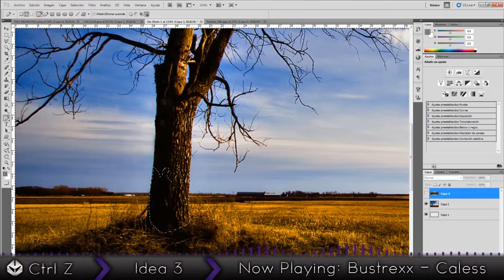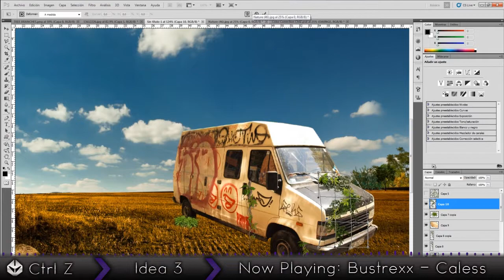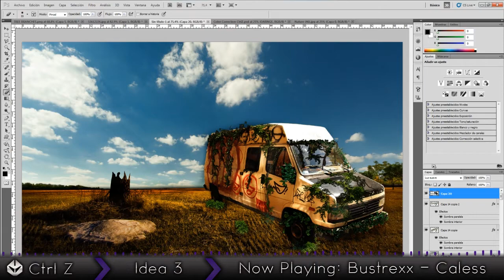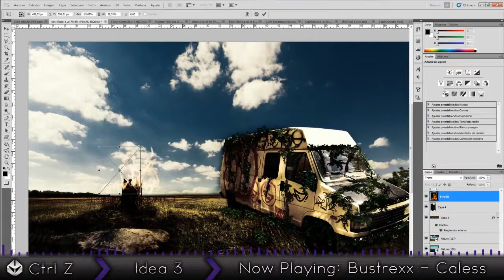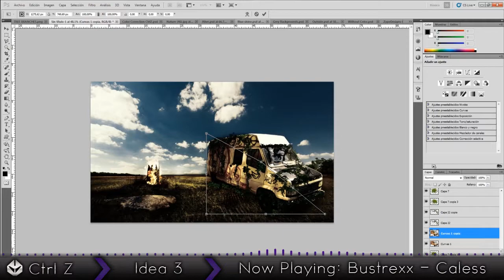Speed Arts | Idea 3 - "Adventure"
Like and Fav

OPEN//SEX